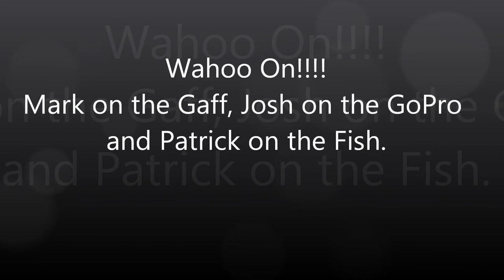Wahoo Trip 1 2012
SW Corner of the Big Rock September 2012